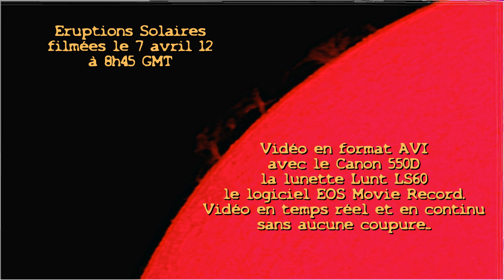Grosses éruptions solaires le 7 avril 2012. Large Solar Flares filmed this morning.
Attention! Ne regardez jamais le soleil sans filtres dédiés à l'observation solaire! Vous risquez de perdre à jamais votre vue!

Les éruptions solaires ont été filmées avec le Canon EOS 550D, le logiciel "EOS Movie Record", et la lunette Lunt LS60 au format AVI en temps réel  le 7 avril 2012 à 10h45 (heure de Nice).
This is extremely important!: Never look at the sun without dedicated and specialized solar filters! Your retins may be burnt within seconds and your eyes would be lost for ever!
Solar flares were filmed with the Canon EOS 550D with "EOS Movie Record" software and Lunt LS60 solar refractor for 3 minutes at 8.45 AM GMT.